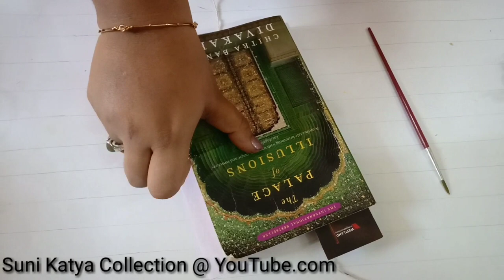Beautiful Thread Painting For Kids | Suni Katya Collection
Hi ... 😊, In this video i am showing, how we can make beautiful Thread Painting especially for Kids.

Materials used:-
▪️ White Papers
▪️ Acrylic Colors
▪️ Brush
▪️ Thread